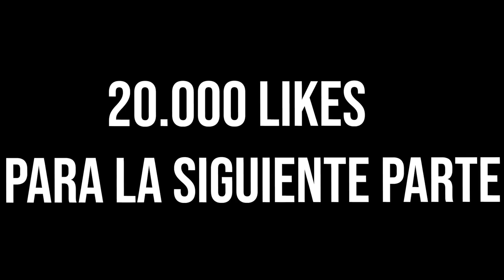Mi NOVIA conoce al NIÑO que se ENAMORO de ella y les PILLO...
MI NOVIA CONOCE AL NIÑO QUE SE ENAMORO DE ELLA

► ¡Sígueme!